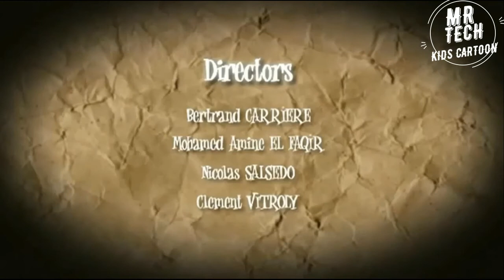Full Hindi Cartoon Animation Movie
●▬▬▬▬▬▬▬▬▬▬▬ஜ۩۞۩ஜ▬▬▬▬▬▬▬▬▬▬▬●
●▬▬▬▬▬▬▬▬▬▬▬ஜ۩۞۩ஜ▬▬▬▬▬▬▬▬▬▬▬●